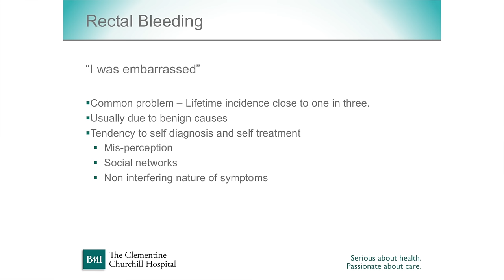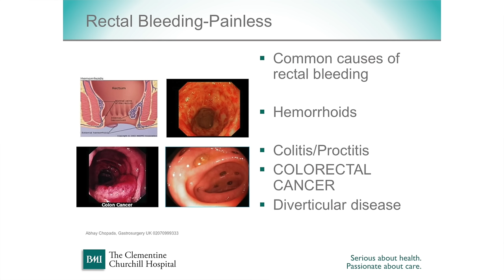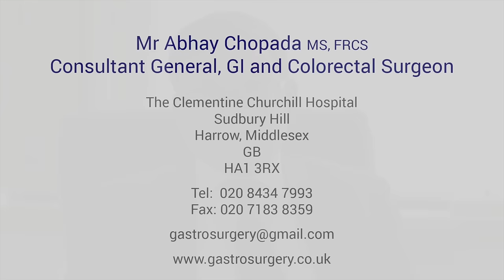Blood in your stool? the causes and treatments of rectal bleeding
Mr Abhay Chopada, consultant colorectal surgeon, explains what the possible causes of rectal bleeding are, and how they can be treated.

If you have blood in your poo, make an appointment with a specialist